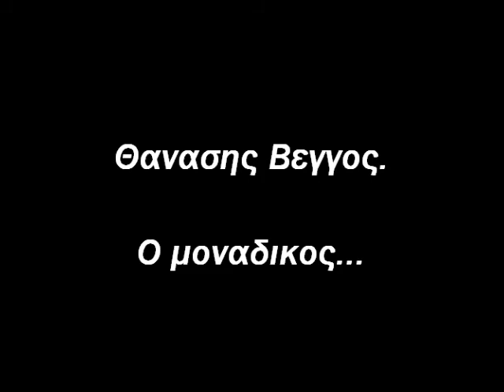Θανασης Βεγγος - Ο μοναδικος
Αυτο το βιντεο ηταν το λιγοτερο που θα μπορουσα να κανω για'σενα.
Αντιο θαναση...